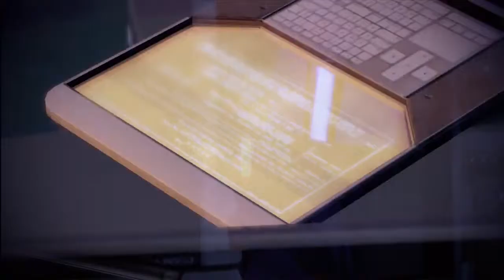Mass Effect 2 Let’s Play | Part 96 | Samara's Oath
We recruit another crew member. Almost there.